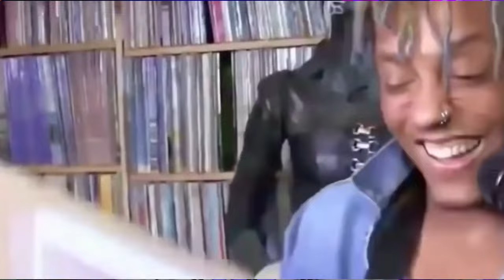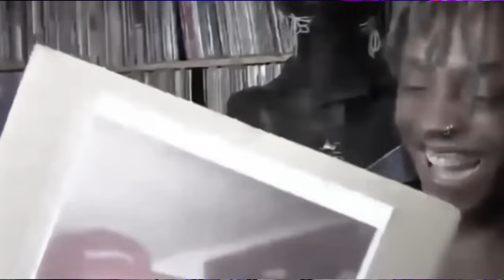"Juice WRLD's Best Songs for a Party" | JUICEWRLD🔥 | in "2023"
For a party, you would want to select Juice WRLD's songs that are catchy, easy to dance to, and have a high-energy beat. Some of the songs that fit this criteria and could make it on the list include "Lucid Dreams," "All Girls Are the Same," "Bandit," "Legends," "Robbery," "Wishing Well," and "Hear Me Calling."

"Lucid Dreams" is perhaps Juice WRLD's most recognizable hit and features a catchy melody and relatable lyrics that can resonate with party-goers. "All Girls Are the Same" is another track that features a catchy melody and relatable lyrics that can get the party going.

"Bandit" is a collaboration with rapper YoungBoy Never Broke Again and features a fast-paced beat that can get people moving. "Legends" is a tribute to other late musicians such as XXXTentacion and Lil Peep and features a slow, emotional beat that can be a good change of pace in the playlist.

"Robbery" and "Wishing Well" are two more tracks that feature Juice WRLD's signature blend of emo and trap, and they have an energetic beat that can get people dancing. Finally, "Hear Me Calling" is a track that showcases Juice WRLD's singing ability and has an upbeat, pop-infused melody that can lift the mood of any party.

In summary, "Juice WRLD's Best Songs for a Party" should include a mix of catchy, relatable, and high-energy tracks that showcase Juice WRLD's unique sound and can get people dancing and having a good time.